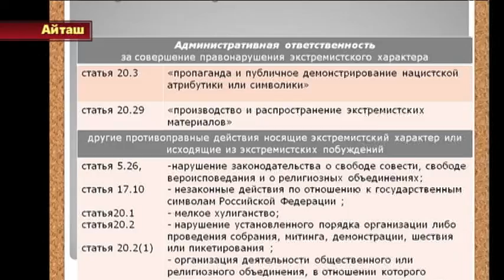Вести ОНФ в РД